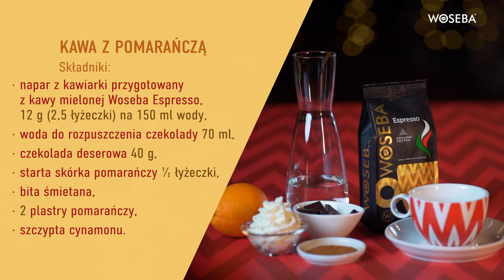Kawa z pomarańczą